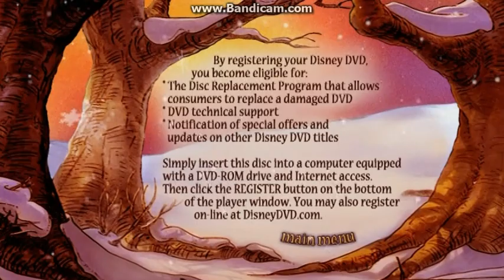Winnie The Pooh:Seasons Of Giving 2003 DVD Menu Walkthrough